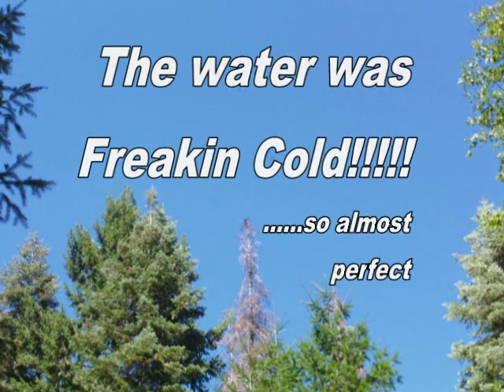University Falls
A fun day at University Falls. The water...well..COLD..just like everyone says!  It literally takes your breath away.  Its ALASKA cold. haha